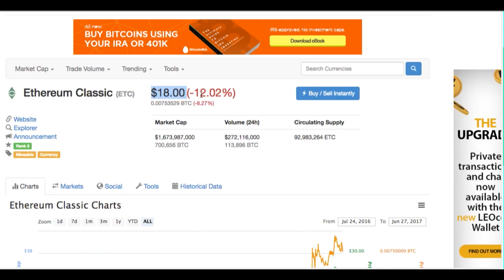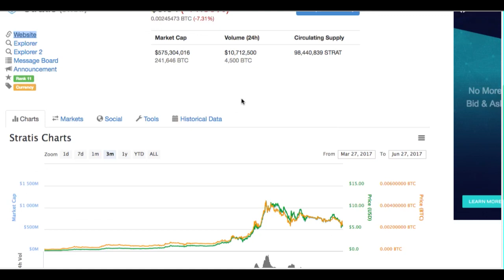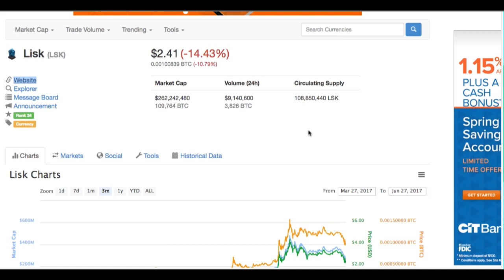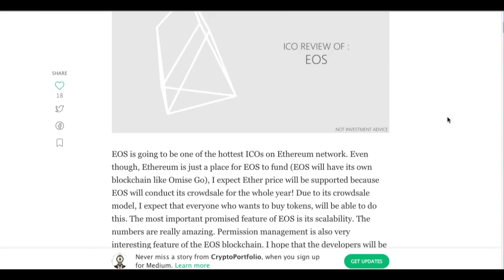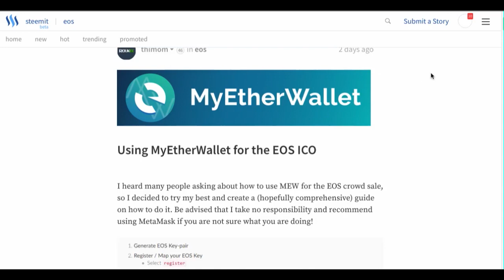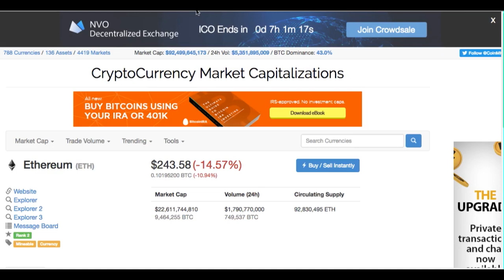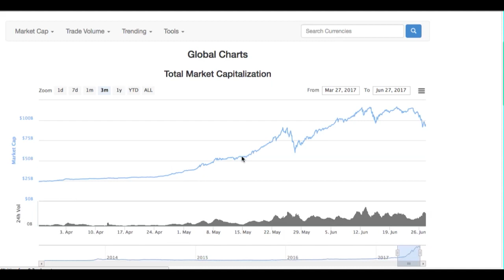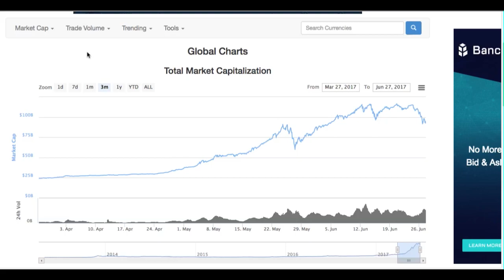Top 5 Ethereum Competitors?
Today I want talk about  some coins that are comparable alternatives to and in competition with Ethereum? Specifically, what crypto currencies and assets offer an opportunity to build decentralizations applications (Dapps) on top of their blockchain?

Running on the original Ethereum blockchain, some argue that ETC has more integrity because it did not reverse transactions like it's counterpart ETH. Additionally, ETC's tech is similar to ETH but at a much lower cost.

## Lisk
Build decentralized apps in Java script.

## Waves
Waves is an open blockchain platform designed for ease of use and mass adoption.

## Stratis
Build C# blockchain applications on the .Net framework.

## EOS
A new coin currently in it's ICO being called the "Ether killer". Created by STEEM and Bitshares founder Dan Larimer, EOS promises to be an alternative to and much more scalable than ETH with zero transaction fees. Users will be able to deploy smart contracts and Dapps

ICO Review of: EOS (EOS tokens on Ethereum blockchain)

## What do you think? What other crypto currencies or assets are in competition with Ethereum?

Books to read:

Digital Gold: Bitcoin and the Inside Story of the Misfits and Millionaires Trying to Reinvent Money

Ethereum: Blockchains, Digital Assets, Smart Contracts, Decentralized Autonomous Organizations

Bitcoin: What You Need To Know About The Cryptocurrency